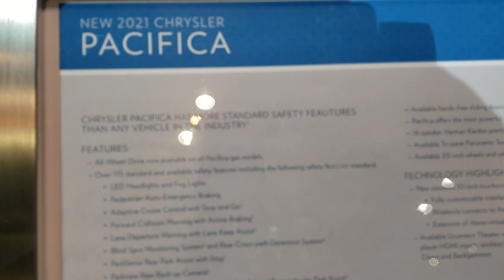2021 CHRYSLER PACIFICA REDESIGN FIRST LOOK WALK AROUND REVIEW 2020 CHICAGO AUTO SHOW SUMMITAUTO.com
This 2021 CHRYSLER PACIFICA LIMITED REDESIGN IN RED VELVET PEARLCOAT is the vehicle we did walk around review of today.

Thank you for checking out this video of this 2021 CHRYSLER PACIFICA LIMITED REDESIGN IN RED VELVET PEARLCOAT

STOCK:
PRICE: $
MILES:
MAKE:
MODEL:
VIN:
LOCATION: FOND DU LAC OSHKOSH WISCONSIN, 54937 TRUCKS ON 41